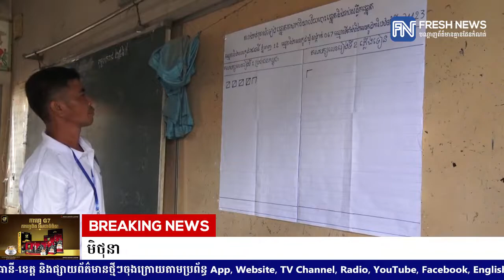គ.ជ.ប៖ លទ្ធផលបឋមប្រកាសល្ងាចនេះ ចំណែកផ្លូវការនៃការបោះឆ្នោតជ្រើសរើសក្រុមប្រឹក្សា...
គ.ជ.ប៖ លទ្ធផលបឋមប្រកាសល្ងាចនេះ ចំណែកផ្លូវការនៃការបោះឆ្នោតជ្រើសរើសក្រុមប្រឹក្សាឃុំសង្កាត់ អាណត្តិទី៥ នឹងប្រកាសនៅថ្ងៃទី២៦ ខែមិថុនា